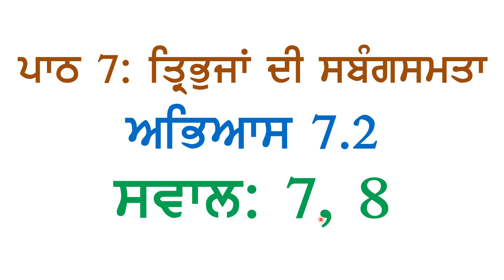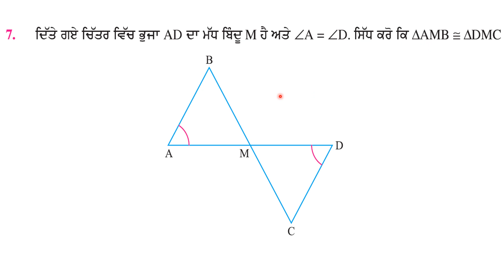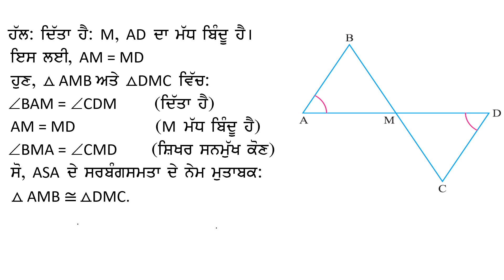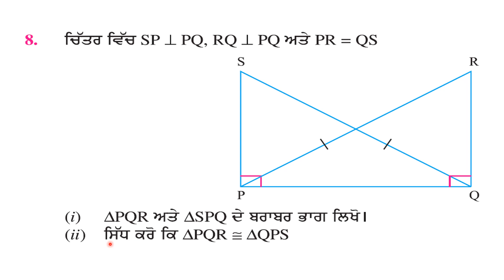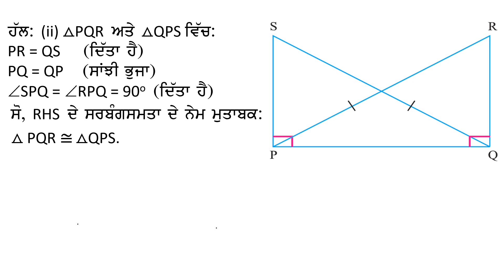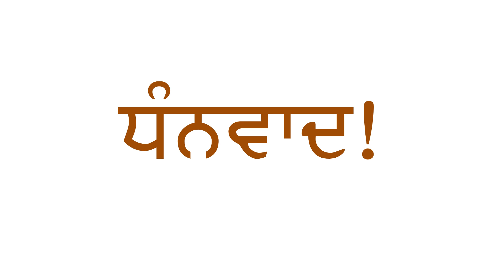7th Maths Chapter 7 Congruence of Triangles Exercise 7.2 Questions 7, 8 Panjabi Medium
ਪਾਠ ੭: ਤਿ੍ਰਭੁਜਾਂ ਦੀ ਸਰਬੰਗਸਮਤਾ
ਅਭਿਆਸ ੭.੨ ਸਵਾਲ ੭, ੮
ਪੰਜਾਬੀ ਮਾਧਿਅਮ
PSEB Class 7 Math Chapter 7 Congruence of Triangles Exercise 7.2  Questions 7, 8 Panjabi Medium